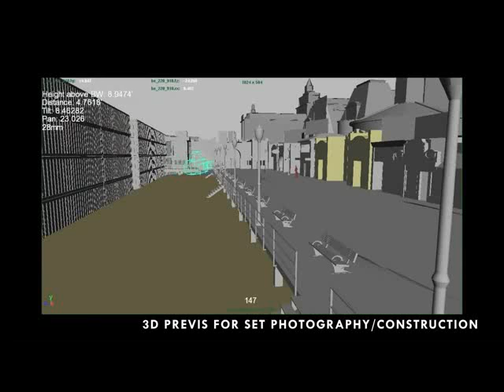Crazy Special Effects | What Hollywood Wants To Hide From You!!!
Could This Special Effects  Really Put A Smile On Your Face?

Have A Wonderful Laughing Day Today